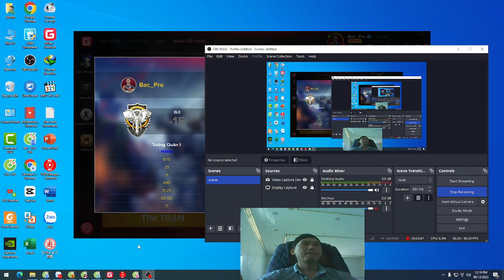Rank up with Age Of Empire game every day 3 Part 11